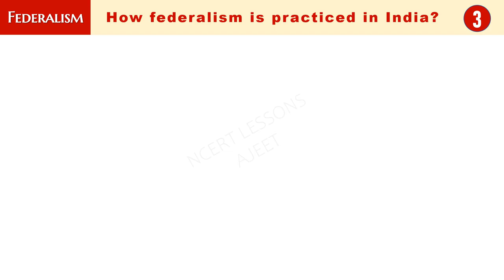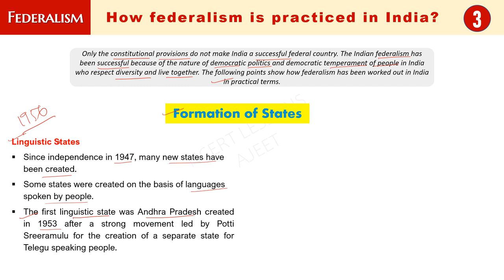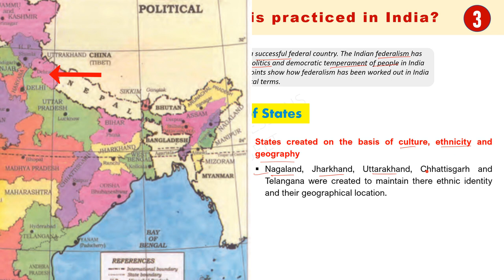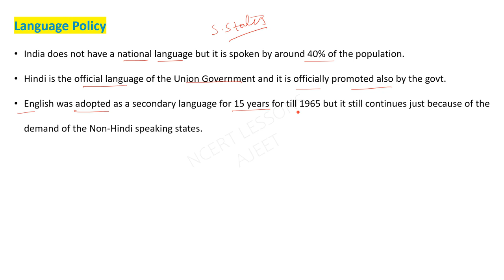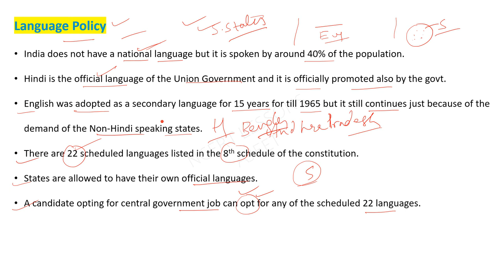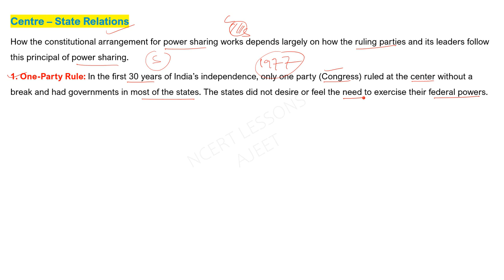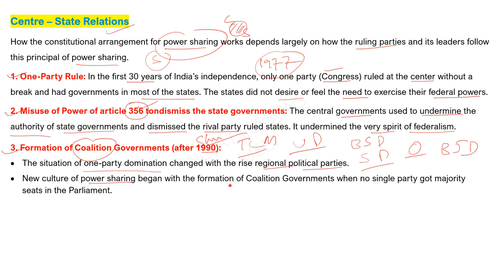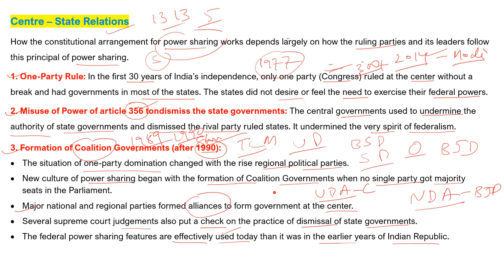FEDERALISM (3/4) | Class 10 Pol. Science | Ajeet Sir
Civics Class 10 Federalism Chapter 2
Federalism, Linguistic States, Language Policy, Center-State Relations

Watch the NcertLessons with full attention to grasp the subject matter. Take down the notes from the video content and learn well together with repeated watching of videolessons.

Sources and Credits: NCERT Books Wikimedia Commons, News Sites.